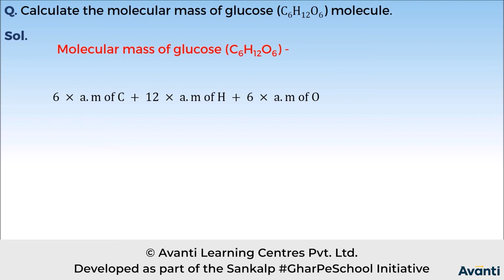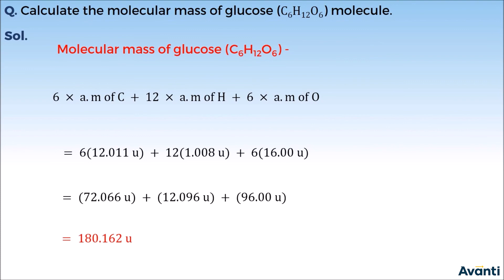5. 11C01.3 Concept Test